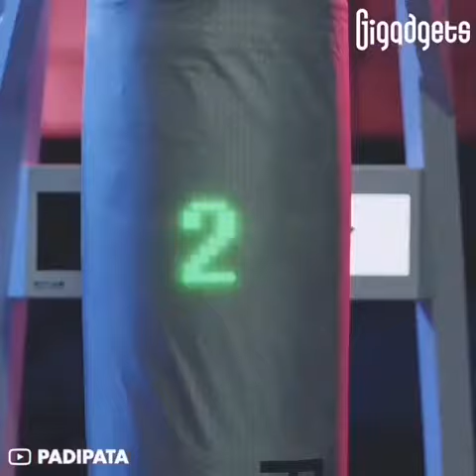“Tag someone Who may need this interactive punching bag😊 Credit @gigadgets